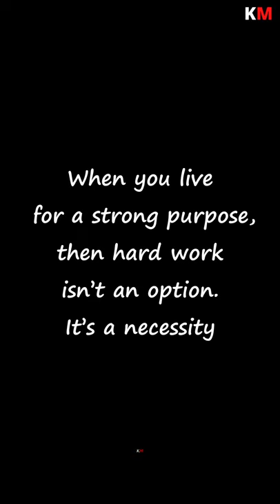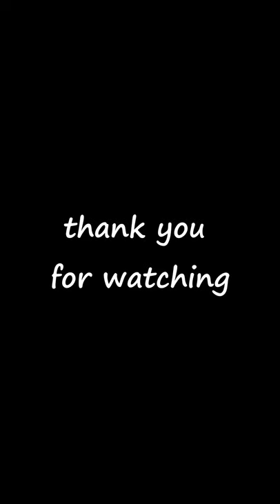Yutian, a hardworking Mom, makes a living as a masonry worker.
Mom Yutian is a hardworking woman who makes a living as a masonry worker.